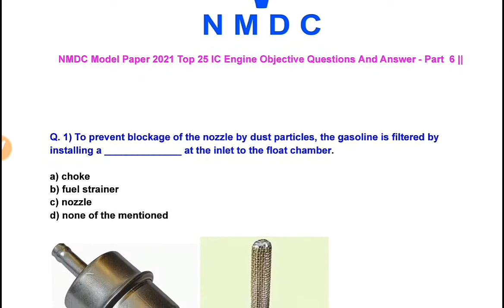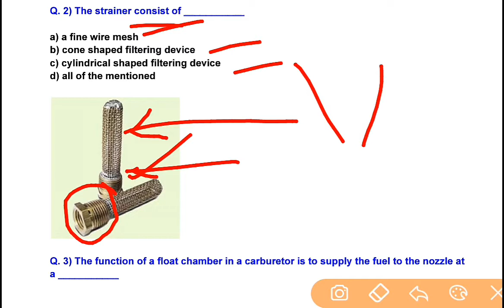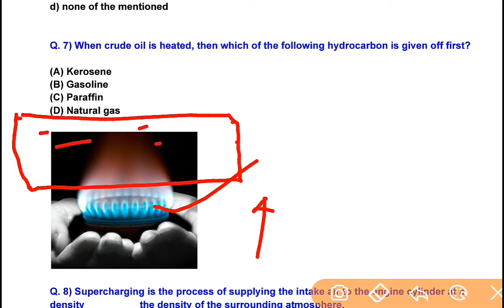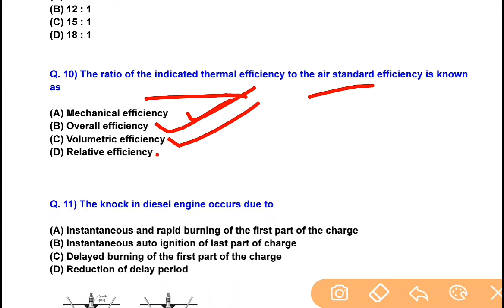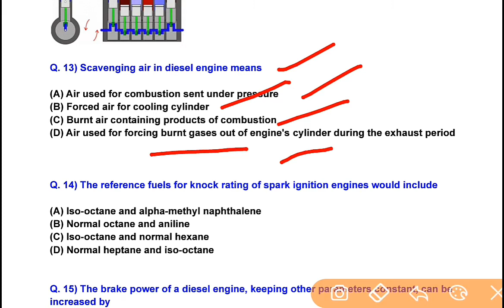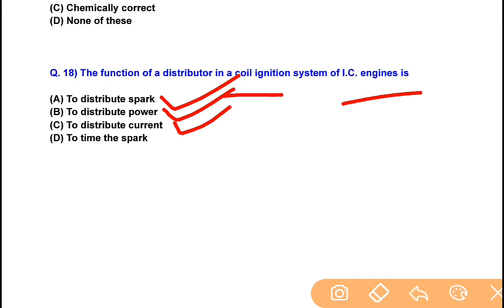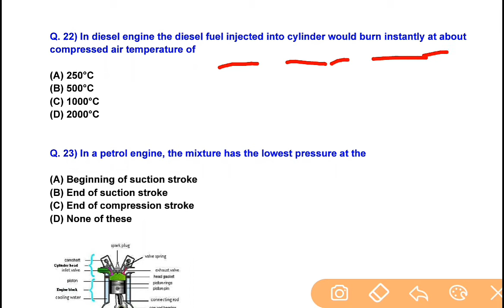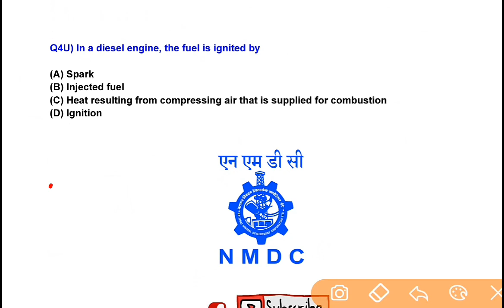NMDC Model Paper Top 25 IC Engine Objective Questions And Answer For All Competitive Exams - 6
in this Vidio i will discuss top 25 ic engine objective Questions and Answer For All Competitive Exams like MRPL, SSC JE, NTPC, NMDC, DMRC, LMRC JE, All JE Exams

Thanks
Massiveskill Mechanical